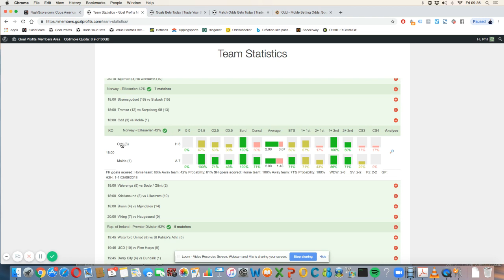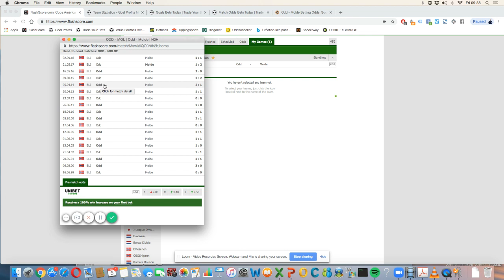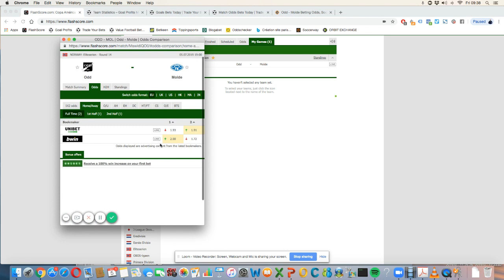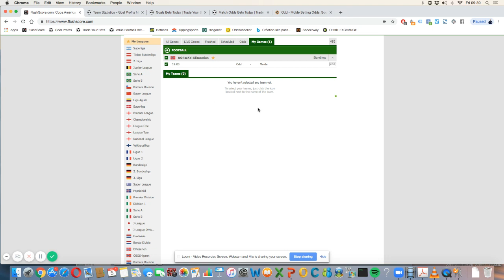DRAW NO BET - Etude de cas (Odd v Molde)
BONUS GRATUITS

Accès à une communauté de parieurs passionnés et déterminés à battre les bookmakers